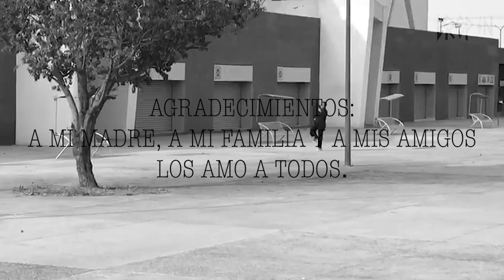Alejandro Parra - el retrete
Una parte mas llega a la pantalla de nuestros móviles, esta es la pasada de Alex Parra por elretrete y nada mas checa los spots y trucos que este vago del skate tiene.